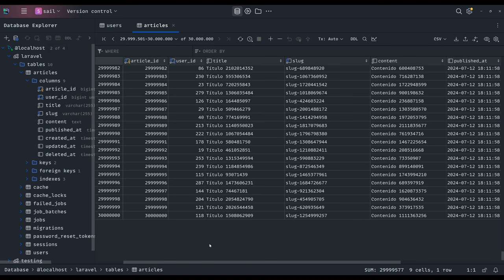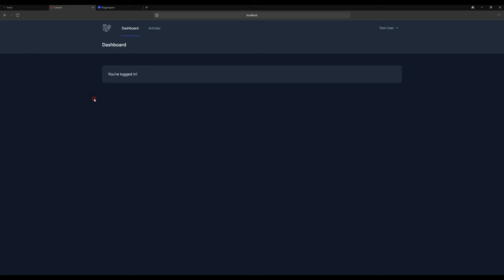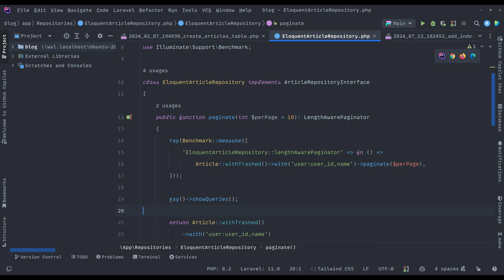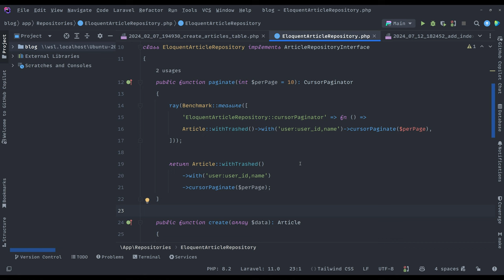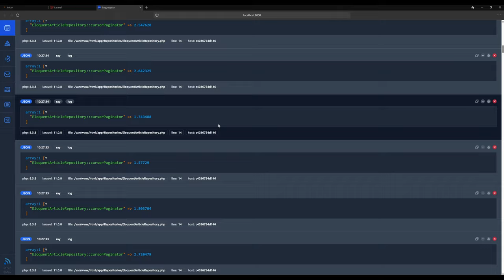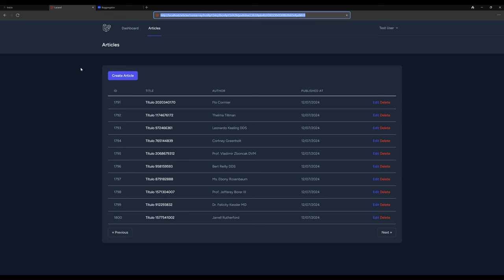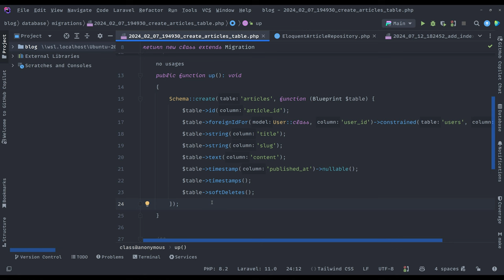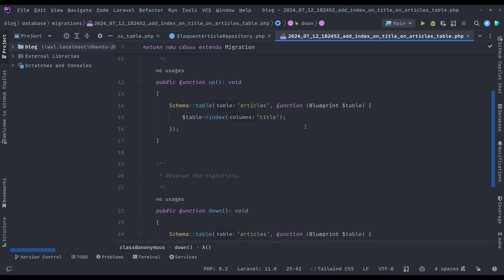Paginación con 30 MILLONES de filas en Eloquent, buscando soluciones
La paginación es una de las tareas más comunes para mostrar información a nuestros usuarios. Mientras nuestras tablas son razonablemente reducidas, no tenemos mayores problemas, pero cuando los datos crecen y estamos hablando de millones y millones de registros, la cosa cambia y debemos tener en cuenta una serie de cosas.

En este vídeo te muestro algunas de las optimizaciones que podemos hacer para conseguir grandes resultados al realizar paginación en Laravel con Eloquent cuando trabajamos con millones de filas.